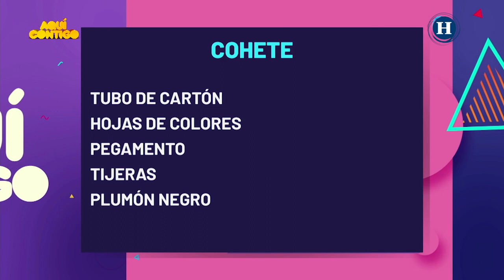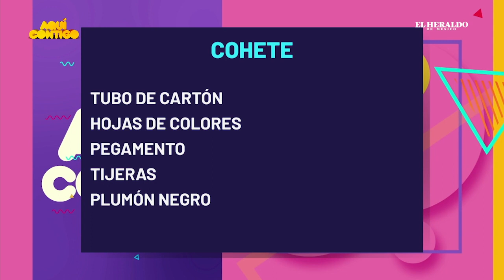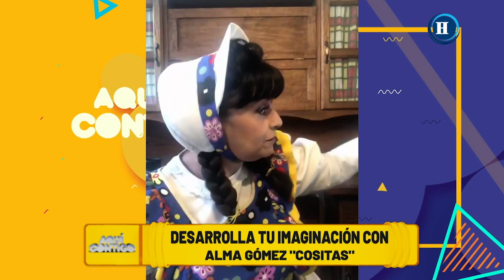HeraldoKids | Aprende hacer un original cohete espacial con "Cositas"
Alma Gómez mejor conocida como “Cositas” nos acompañó en Heraldo Kids para ayudarnos a realizar un original cohete espacial con materiales que tengas en casa y sobre todo mucha imaginación.

Si quieres tener más ideas de actividades para niños da click en el enlace